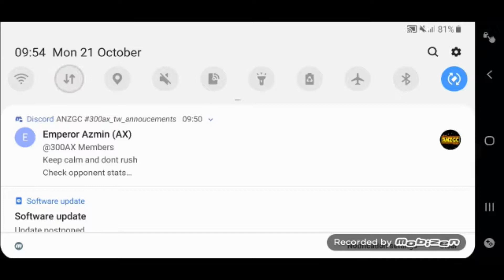Swgoh Glueygluon's Wampa vs NS G12(valid to g13 too)